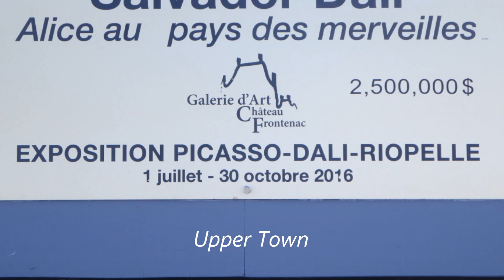Summer in Québec City.Canada. Aug. 2016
Very popular places frequented by tourists. Unesco declared the Historic district of Old Québec City ,a  Word Heritage Site.